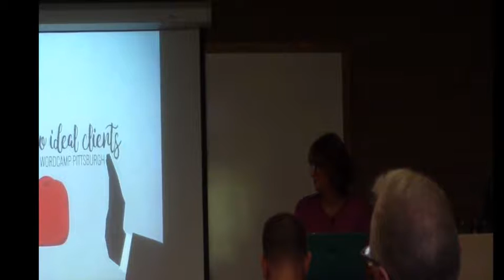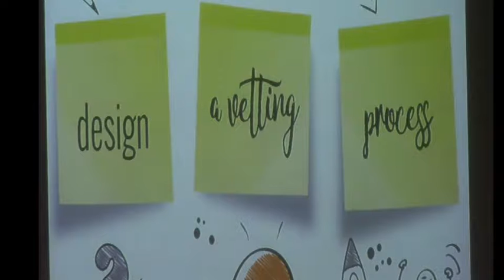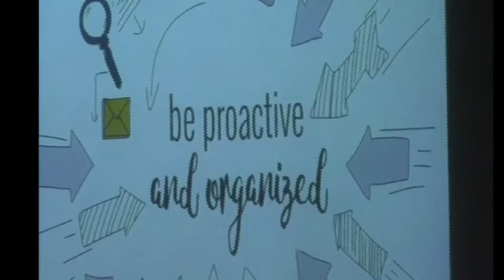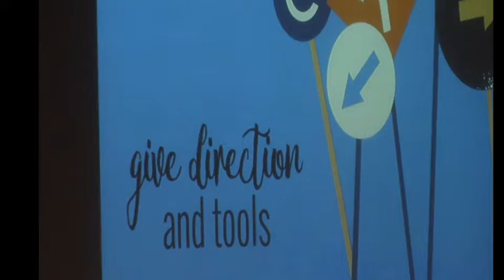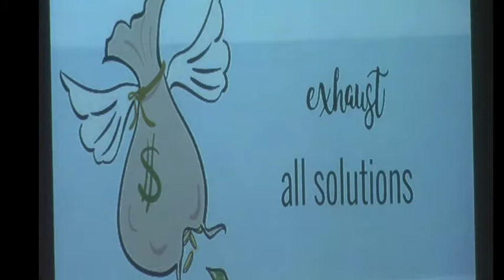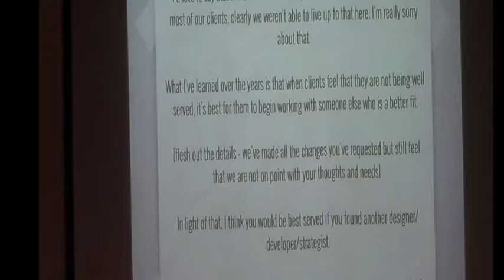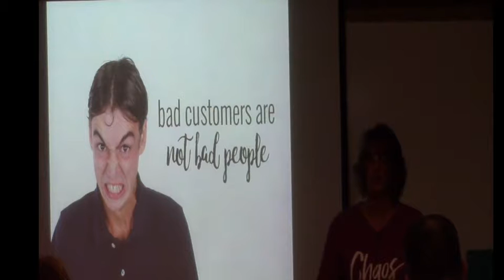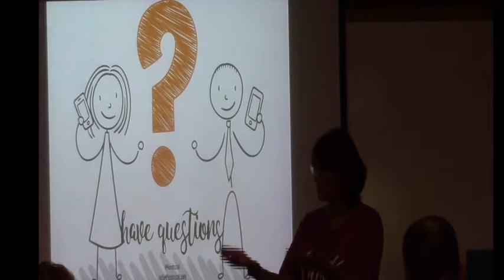Lee Drozak: Difficult Clients or Clients Who Become Not So Ideal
We’ve all had one, or two or more – the client from hell. Sometimes it’s because we didn’t want to say no and other times it’s because we didn’t know any better. In this presentation, you’ll learn how to weed out those who will suck up your time, micromanage a project and leave them happy, so they refer you to their friends and people in their networks.
You’ll walk away knowing…
How to vet prospects before you say yes to them
How to keep a project on track and make the client feel like a partner
How to address out of scope issues
How to provide follow-up to keep them coming back
How to know if it’s time to terminate and fire that client
Running a business is hard and having clients from hell makes it stressful. This workshop is for businesses of all size, whether your a freelancer going it alone or an agency working with a full team.